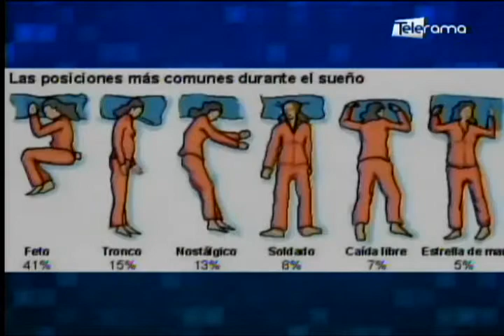Qué dice tu cuerpo al momento de dormir